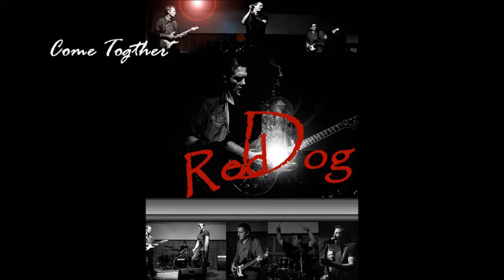Red Dog band "come togther"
Red Dog Band Recorded @ Treetops Studio in capel surrey